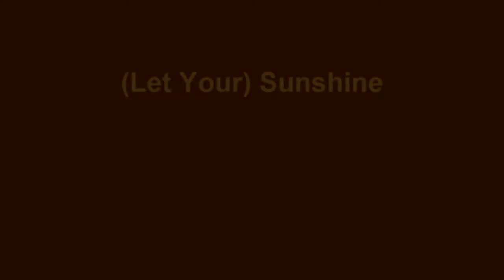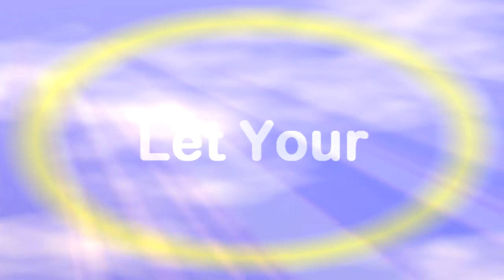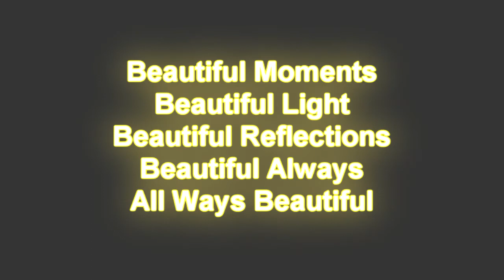(Let Your) Sunshine - Andy McCrink/Gordon Leather - Dedicated to Simon D'Souza 6/5/14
(Let Your) Sunshine
Written & Performed by
Andy McCrink - Vocals
Gordon Leather - Guitar - Backing Vocals

Simon D'Souza - Production - Recording - Mixdown
Simon D'Souza - Additional Drums Programming - Keys - Bass

Recorded & Catching Our Vibe...
One Sunny Saturday Morning @ Simon's Bedsit
After A Gig @ The Pack Horse Leeds - see pic inc' in Vid'
Landlord Naming Us 'Andy & The Head Band'

Dedicated To Simon D'Souza.
Simon is currently at St Peter and St James Hospice in Chailey.

All Our Love & Prayers...

Andy McCrink & Gord'